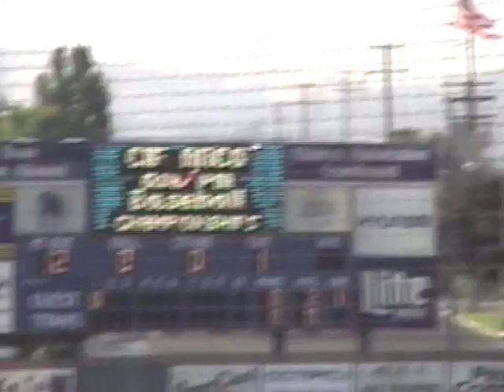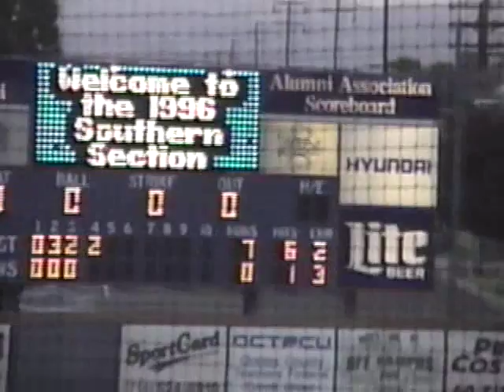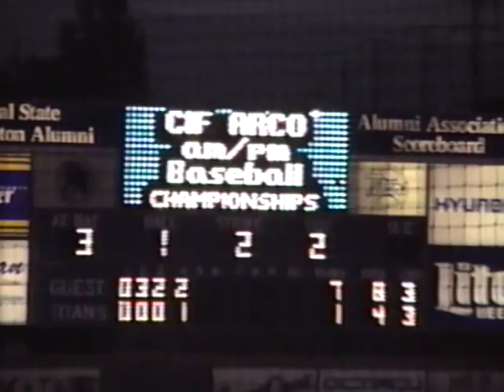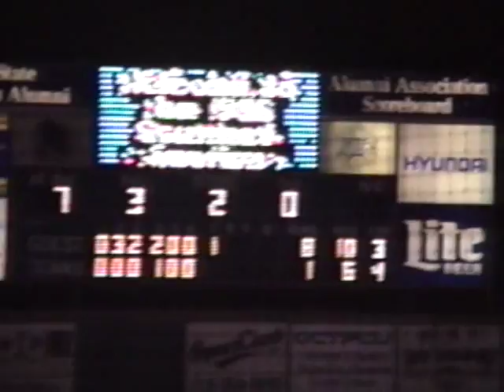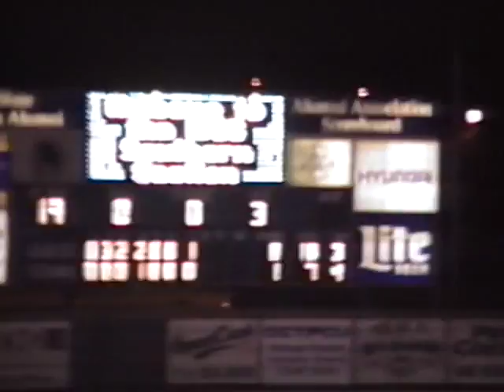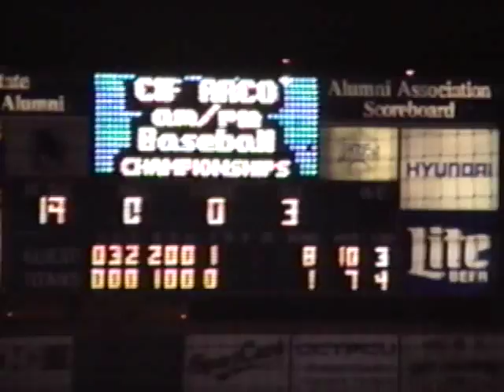CIF Baseball Championship 1996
La Mirada High School - Ben Orr
(There is also a bit of the 605 All Star Game '96 and the La Mirada team being honored by the La Mirada City Council)